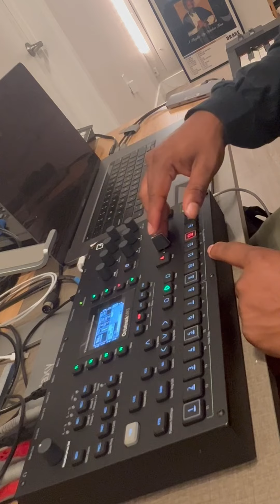Octatrack - Gunna type beat